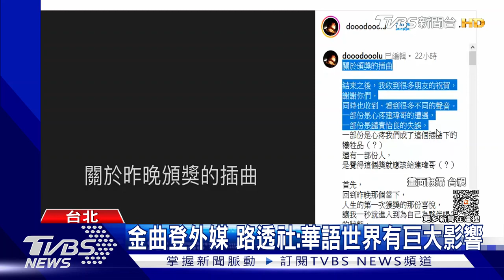金曲最高收視「不是艾怡良頒錯獎」新科金曲台語歌后領獎最多人收看｜TVBS娛樂頭條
第34屆金曲獎收視率出爐，今年頒獎典禮收視高點，落在最佳台語專輯獲獎時，歌手鄭宜農上台領獎時，另外陳雷與黃妃頒發台語歌王歌后，及宇宙人獲得最佳樂團，也是收視亮點。